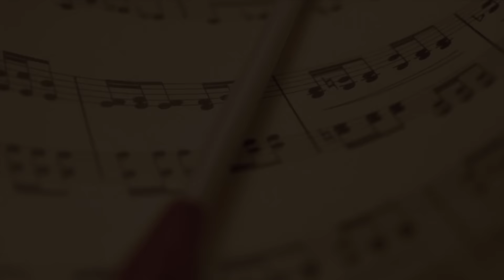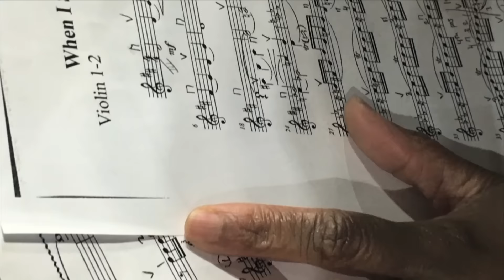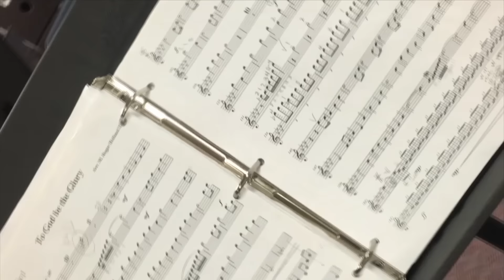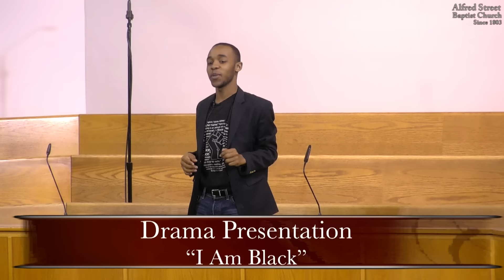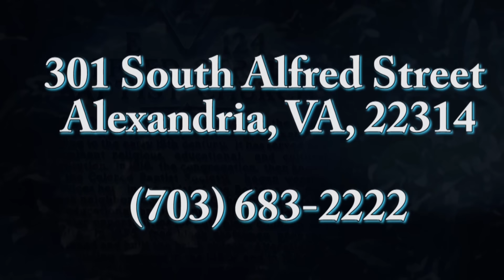May 14, 2016 "Sanctified Symphony Orchestra 5th Anniversary Concert" ASBC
May 14, 2016 6pm SSO 5th Anniversary Concert